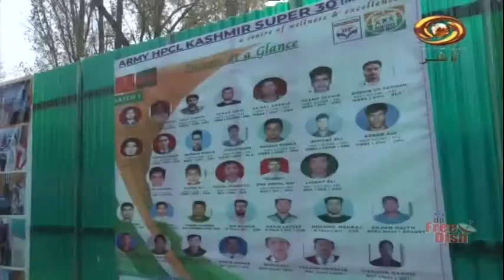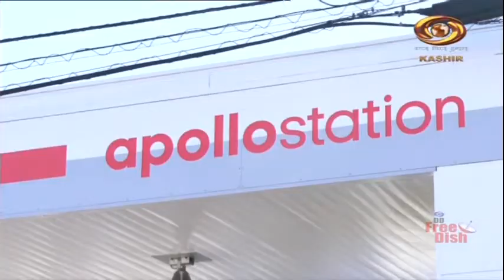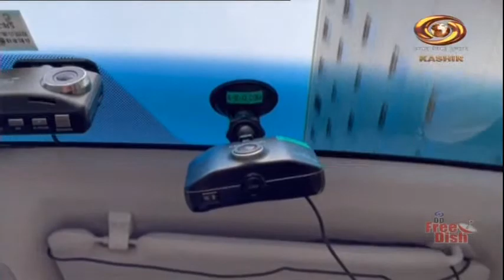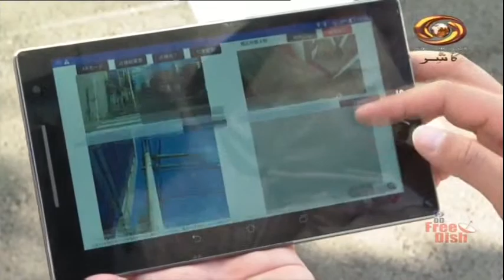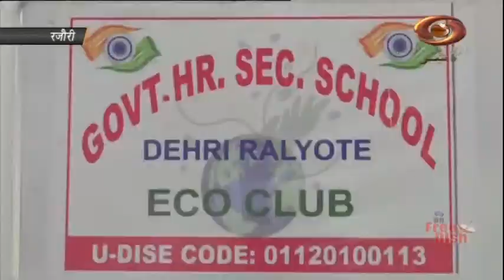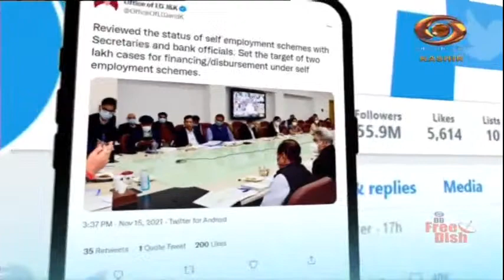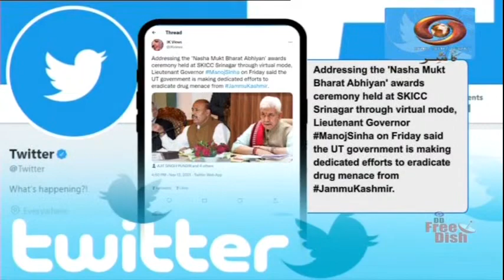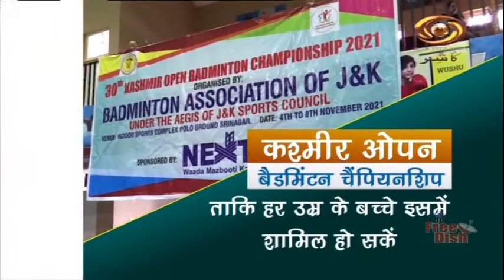Kashmir Nama: Filmy Khabrein and other Updates on DD Kashir's Current Affairs | 04/12/2021